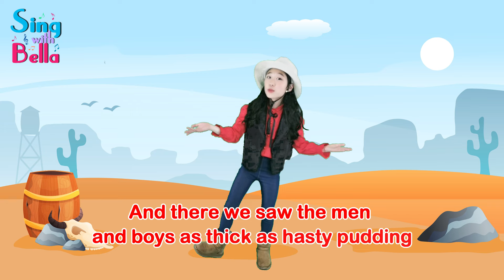Yankee Doodle Dandy Song with Lyrics and Actions / Dance - Nursery Rhyme in Cowboy / Cowgirl Style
🎤Yankee Doodle Went To Town dates back all the way to the American Revolution. But Bella from California wants to warp the time so that the American West could also be part of the fun. Therefore she chooses to dress up like a cowgirl. So for all the cowboys and cowgirls, let’s ride a pony, and keep it up!
💗Sing and Dance Along with Bella- Easy to Sing, Fun to Dance!

♫ Yankee Doodle Dandy Song with Lyrics and Actions / Dance - Nursery Rhyme in Cowboy / Cowgirl Style - Sing with Bella

✨ Lyrics

Yankee Doodle went to town a-riding on a pony.
He stuck a feather in his hat and called it macaroni.
Yankee Doodle, keep it up. Yankee Doodle dandy.
Mind the music and the step, and with the girls be handy.

Father and I went down to camp along with Captain Gooding.
And there we saw the men and boys as thick as hasty pudding.

There was Captain Washington upon a slapping stallion,
a-giving orders to his men; I guess there was a million.

🎤 Sing along to favorite Nursery Rhyme songs with lyrics and actions!